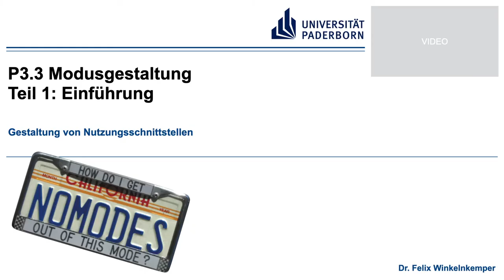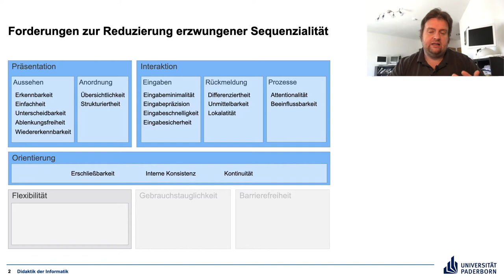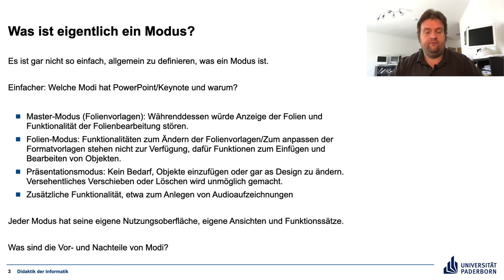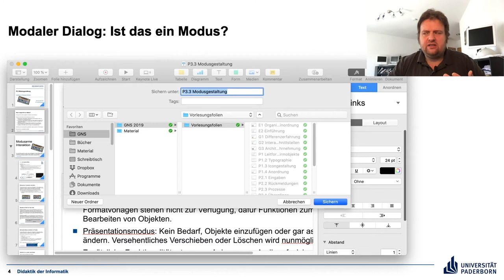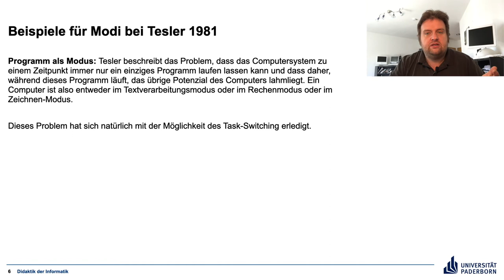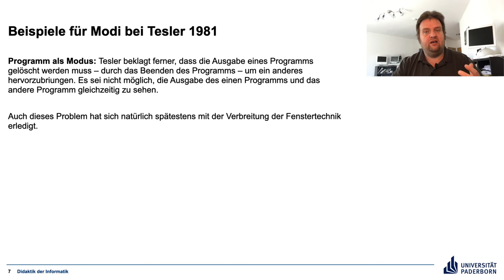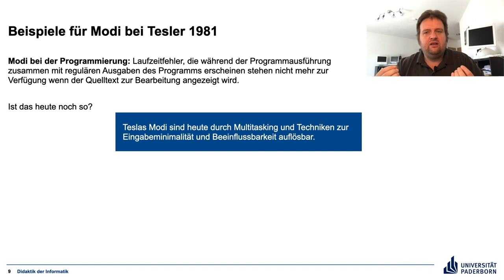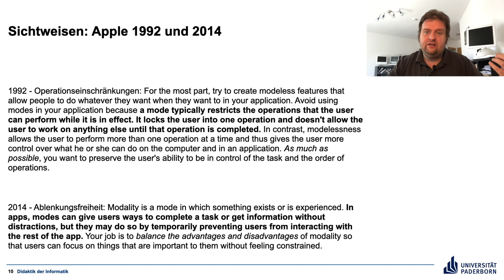P3.3 Teil 1 Modus Einführung – Gestaltung von Nutzungsschnittstellen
Einführung in den Problembereich Modi